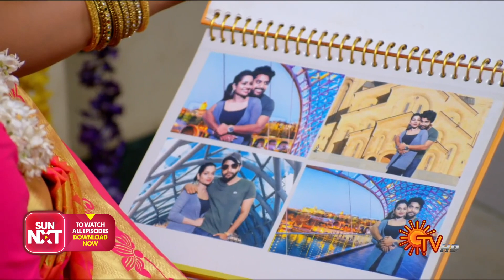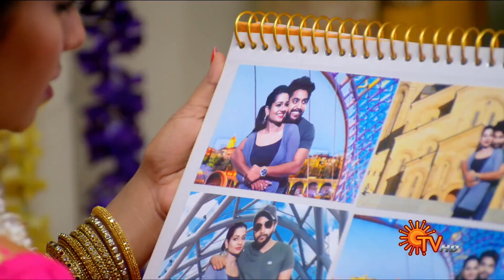Kanmani - Episode 54 Revisit | Sun TV Serial | Tamil Serial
Watch the Best Scene of popular Tamil Serial Kanmani that airs on Sun TV.

  Kanmani is a family drama on Sun TV. Right from his childhood, Kannan is hopelessly in love with Soundarya, his sister Vijayalakshmi’s daughter. Though they get married amidst huge drama, his happiness is short-lived when Soundarya confesses to being in love with her collegemate, Akash. Will Kannan sacrifice his love for Soundarya’s love..